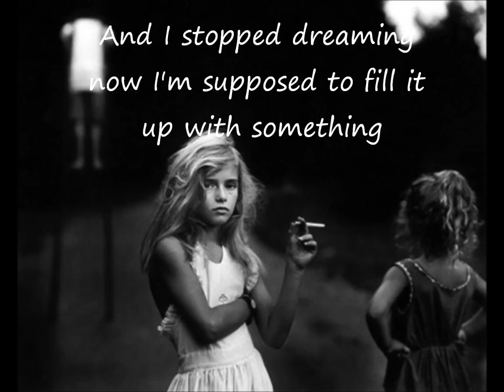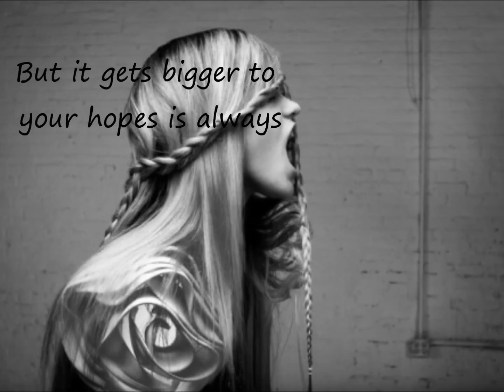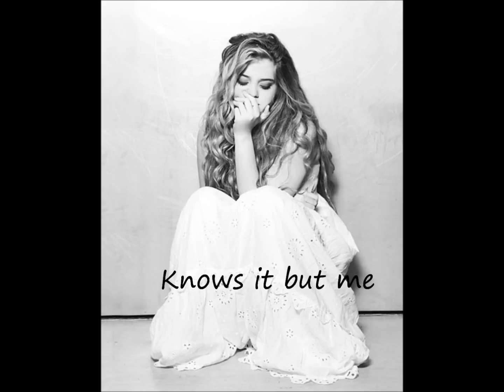Sky Ferreira - Animal Lyrics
Song: Sky Ferreira - Animal